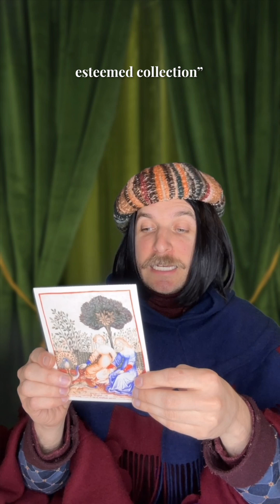Unboxing Giant Graduation Tassels (HUGE)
Thank you @nickyovitt 💖 Drea 💖 @lauradunkinhubby 💖 @melanie_kahl 💖 Alice 💖 @sabine42 💖 & Nancy!! I am overwhelmed with gratitude 😭📦💌